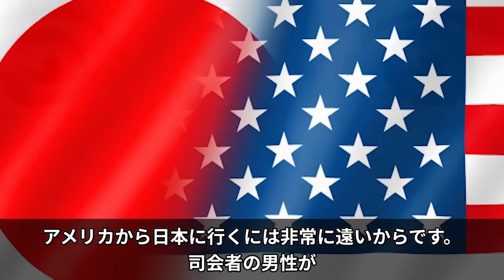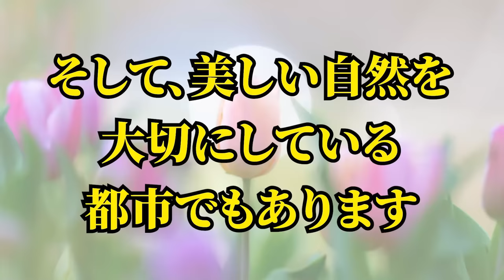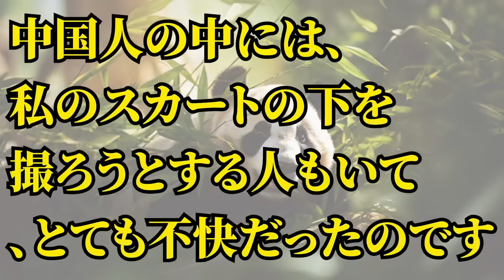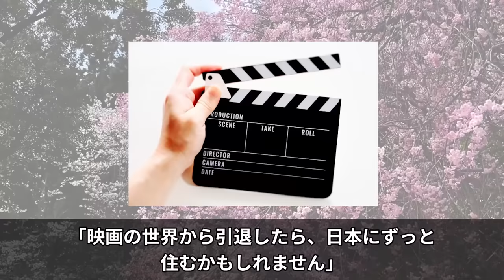【驚愕】日本に囚われたハリウッド女優レイチェル・マクアダムスが語る日本の恐ろしい現状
ハリウッド俳優がこぞって日本に⁉

次回の動画でもお会いできますと嬉しいです！

サムネイル画像引用：
B-side of CIA

・pixabay 様
・動画AC

◎音楽
・YouTubeオーディオライブラリー 様
※VOICEVOX：青山龍星　様を使用させていただいております。